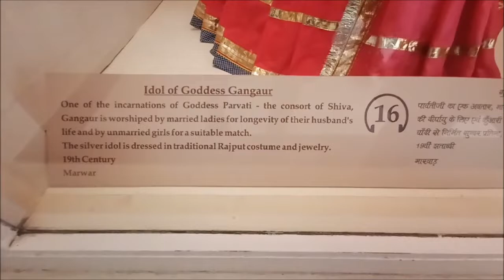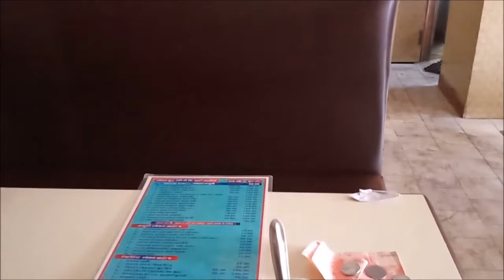Blue City | Jodhpur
Rajasthan Series - Vlog 4

Visit to Jodhpur and Kakkani Village

Mehrangarh Fort
Jaswant Tada Smarak
Toorji ka Jhalra
Pachetia Hills Sunset Point
Kakanni Village for Lunch

Zostel  Jodhpur